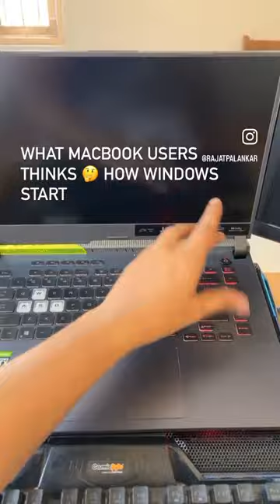😂 3idiots macbook windows asus asusrog asus ROG strix g15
If you are a Tech Guy, You should check this out Now:

1. Ant Esports KM500W Gaming Backlit Keyboard and Mouse
2.  MSI Optix G273QF Esports Gaming IPS Monitor - 27 inch
3. Cosmic Byte Asteroid Laptop Cooling Pad
4.  ASUS ROG Strix G15 (2022), 15.6"(39.62 cms) WQHD 165Hz
5. Apple iPhone 14 Pro